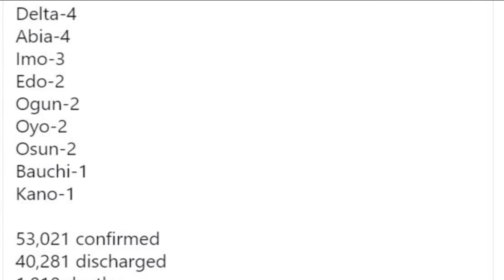Nigeria’s COVID-19 Recoveries Cross 40,000 as 221 More Cases Get Reported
The fight against the coronavirus in Nigeria appears to be yielding positive results as the country steadily reports high figures of recovered cases.